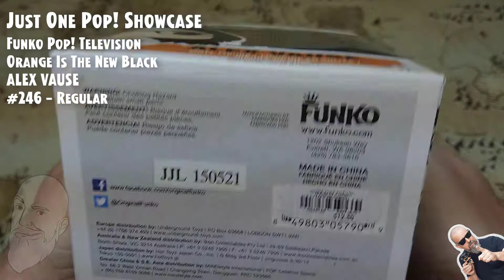Funko Pop Television: Orange is the New Black - Alex Vause - #246 // Just One Pop Showcase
Funko Pop Television: OITNB - Alex Vause - #246 // Just One Pop Showcase